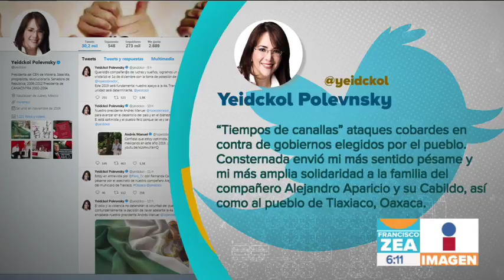Alejandro Murat condena el asesinato del presidente municipal de Tlaxiaco | Noticias con Paco Zea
Alejandro Murat condena el asesinato del presidente municipal de Tlaxiaco, Alejandro Aparicio Santiago, ocurrido este martes tras su toma de protesta.